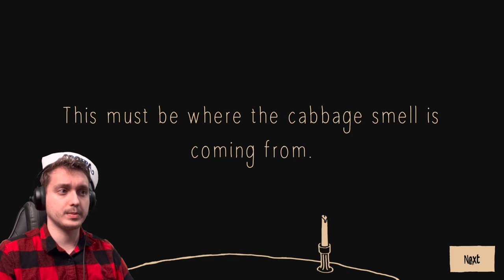First Encounters and Spooky Ghosts ~ Speed Dating For Ghosts ~ Nights Of Frights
Ever wonder what dating would be like in the afterlife? Well now we know!
It's just as awkward n just as romantic perfect for this spooky season.

Store Desc. | Speed Dating for Ghosts is a weird lil' narrative game about speed dating ghosts by Ben Gelinas (Control, Dragon Age, Mass Effect) and Mikey Hamm (Mikey Maybe, Slugblaster, Glig).

As a lonely specter looking for love in the afterlife, you attend a speed dating event and chat up a cemetery's worth of phantoms, wraiths, and poltergeists. At the end of the spooky mixer, choose your favorite! They'll take you out to all the best haunts: old folks' homes, creepy houses with new owners... Maybe solving a murder is your idea of a good time. Or robbing a bank. Ghosts are into all sorts of things